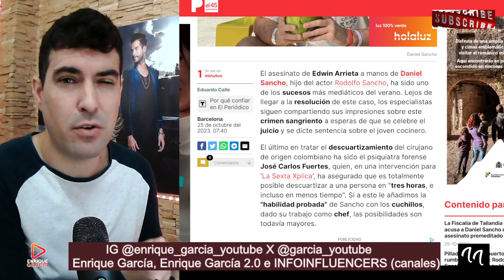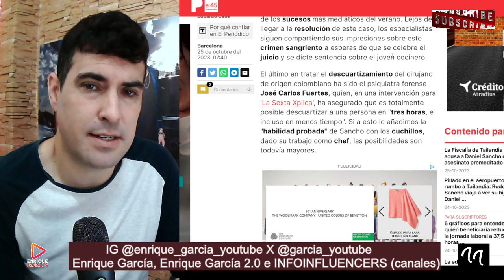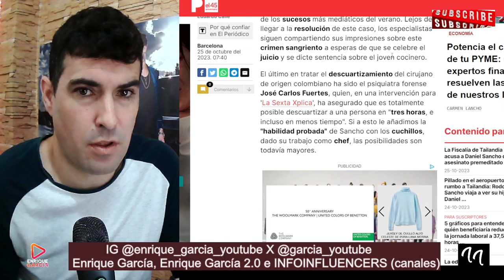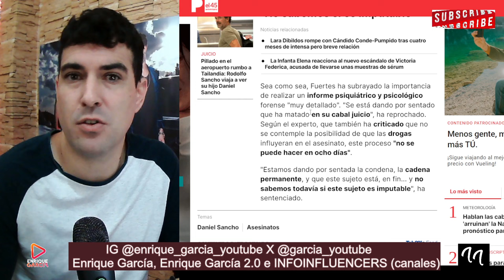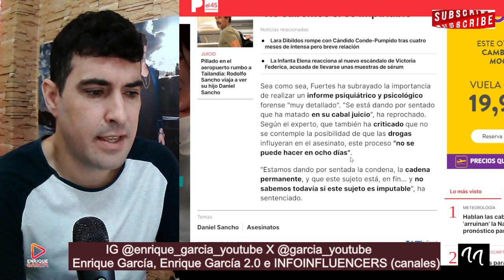EXPERTO FORENSE REVELA algo que FAVORECE a Daniel Sancho, por Edwin Arrieta